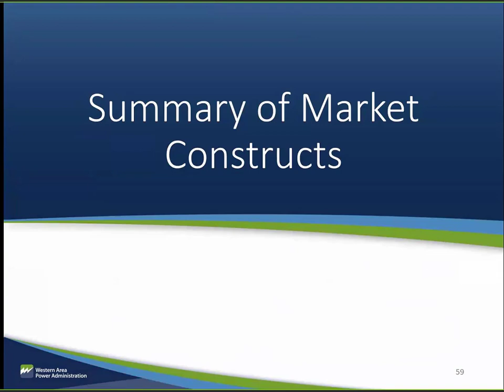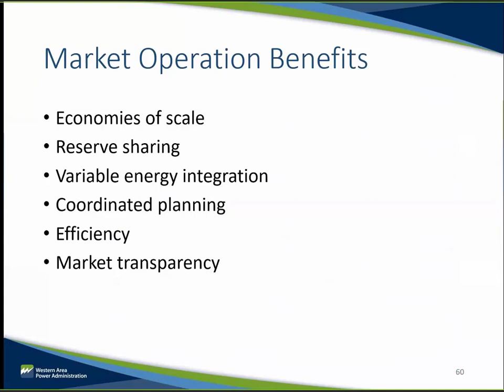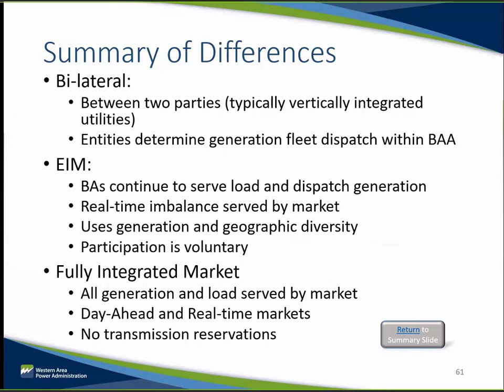Summary: Different Types of Market Constructs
This closing module provides a summary of the topics covered earlier, with attention to economies of scale, variable integration, efficiency, and among other things, market transparency. Note: Ads are selected by YouTube and its parent company, Google, and are not reviewed by WAPA. WAPA does not endorse any advertisements that may appear on its channels and videos.

Narrated by: Parker Wicks
Developed and produced by: Amy Cutler, John Flynt, Neil Lindgren, Jen Neville

4. (Module 3 of 9) Overview of WAPA: Learn what WAPA is and what it does as part of the Western Interconnection;
5. (Module 4 of 9) How the Western Interconnection operates today: Understand how entities balanced the system of energy generation and use;
7. (Module 6 of 9) What is a Bi-lateral Market?: A high-level review of the traditional purchasing and selling of energy in the Western Interconnection;
8. (Module 7 of 9) What is an Energy Imbalance Market?: A high-level review of using SCED to adjust the difference between scheduled and real-time energy exchange;
9. (Module 8 of 9) What is a Fully Integrated Market?: A high-level review of how an integrated market works;
10. (Module 9 of 9) Summary, different types of market constructs: A review of the three types of markets – bi-lateral, EIM, and fully integrated;